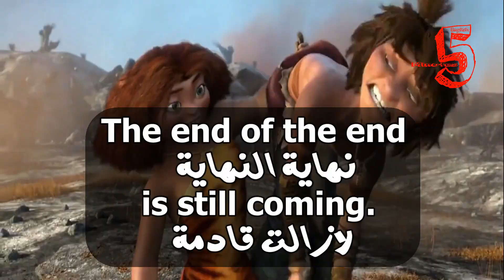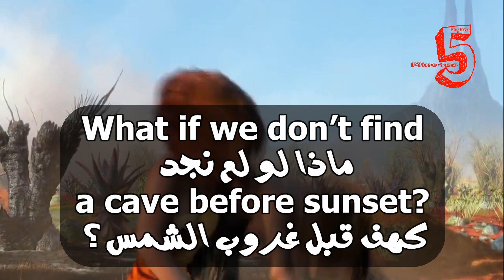Learn English With Movies | The Croods #31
No.
That was just
the beginning of the end.
كلا، كانت تلك مجرد بداية النهاية

The end of the end
is still coming.
نهاية النهاية لازالت قادمة

Eep.
Drop it.
إيـب
ضعيه أرضا

We can't let him go!
!لا يمكننا تركه يذهب

What if we don’t find
a cave before sunset?
ماذا لو لم نجد كهف قبل غروب الشمس؟